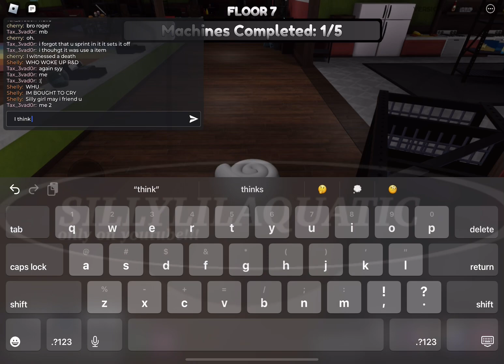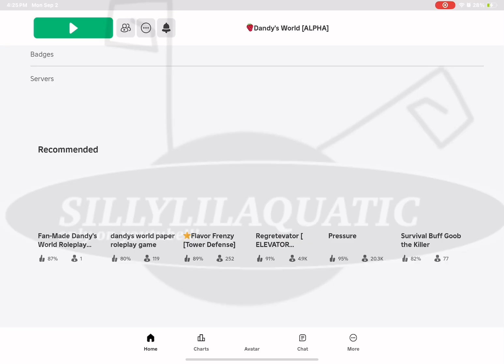DANDYS WORLD | Public Lobby run as Shelly! (it was chaotic)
In this video, I play a public run as Shelly! Lots of people died…. If you want to get a chance at joining me, here’s my private server link! I don’t join my private server often so, don’t expect me to be there!

PngTuber clips: PRISM Live
Thumbnail: @SILLYLILAQUATIC
Editing: @SILLYLILAQUATIC  + @CapCutofficial (the app)